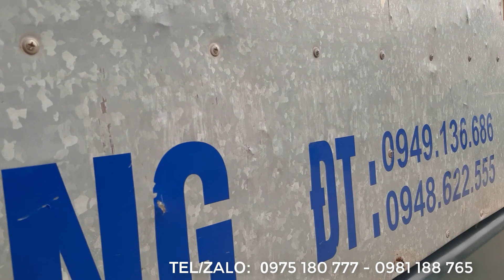Mua bán ô tô tải cũ Báo giá chi tiết KIA K2700 ĐỜI 2010 mới về Tại SALON XẾ ĐẸP 888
XEM THÊM CÁC MẪU XE TẠI SALON:

2. Tôi Đã Có Được Chiếc Xe Trong Mơ Nhờ Chiến Lược 3 Bước Đơn Giản Từ Luật Sư Phạm Thành Long
3. #2 Hầu Hết Các Khách Hàng Đã Chọn Được 1 Chiếc Xe Ưng Ý Nhờ Chiến Lược " HỎI "3 Bước Đơn Giản Này
4. #3 ĐẠT XE TẢI tiết lộ 3 cách đơn giản DÙ KHÔNG BIẾT LÁI XE vẫn tự tin mua được xe tải cũ chất lượng
5. #4 Bạn Có Muốn Sở Hữu 1 Chiếc Xe Ít Tiền Nhưng Còn Chất Lượng Để Kinh Doanh Khởi Nghiệp |Đạt Xe Tải
8: #7 NGỪNG MUA XE và HÃY BẮT ĐẦU Với Mục Tiêu Tài Chính | ĐẠT XE TẢI
9. #8 Tại Sao Hầu Hết Khách Hàng Của Tôi Đều Lựa Chọn Dòng Xe Ít Tiền Để Kinh Doanh Khởi Nghiệp
10. #9 3 Mẹo Nhanh dành cho người mới chọn được xe tải cũ MÁY CHẤT nếu không muốn Tiền Mất Tật Mang